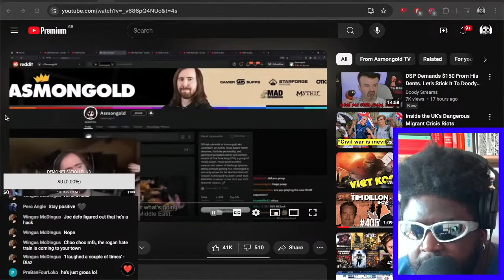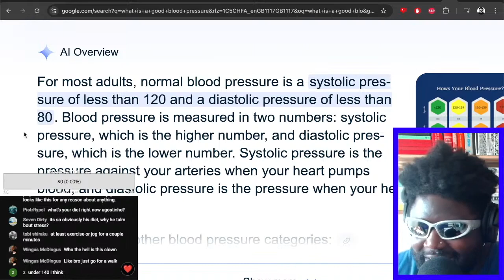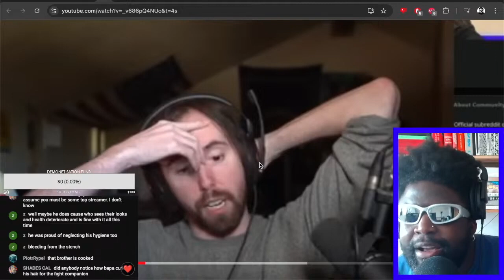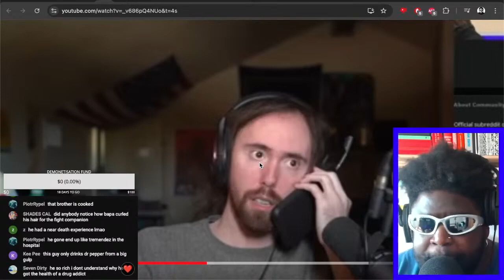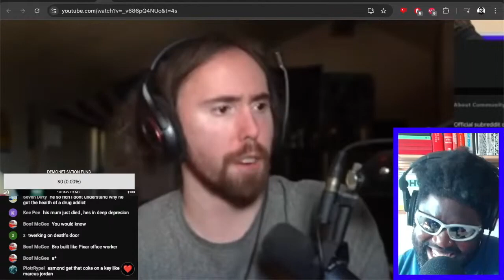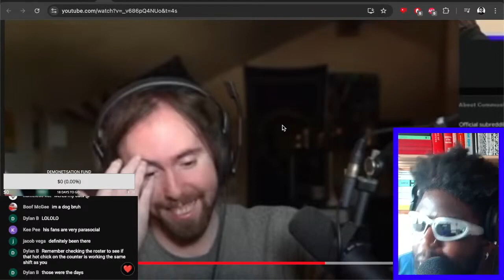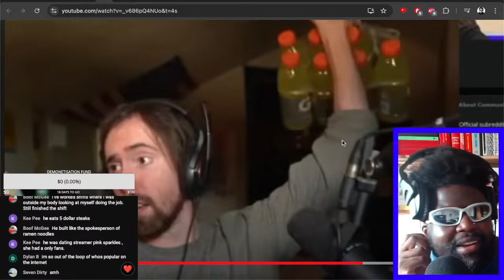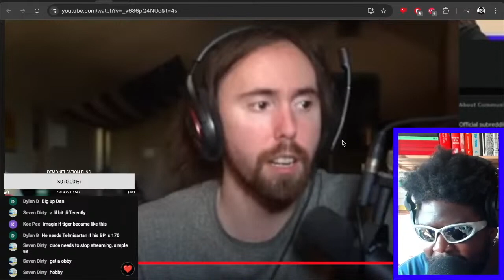ASMONGOLD HEALTH SCARE [REACTION]